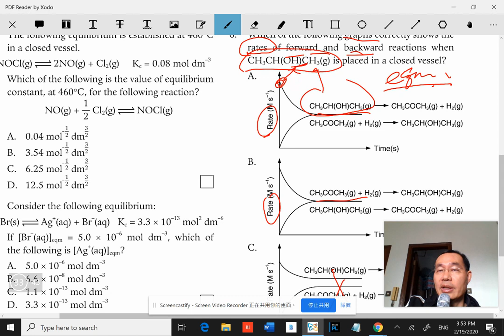CHEM 41 part ex q6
part ex q6